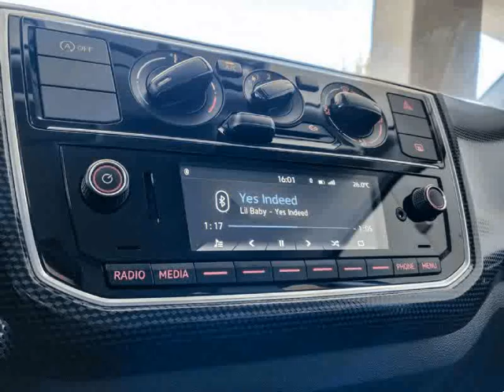Volkswagen Up 1.0 Move UP! para Venda na Via Centro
Volkswagen Up 1.0 Move UP! para Venda na Via Centro. Viatura do ano 2016 com 39000 Kms.Viatura de Novembro de 2016. Oferta de revisão/check-up de entrega em concessionário oficial Volkswagem. POSSIBILIDADE DE CREDITO ATÉ 120 MESES SEM ENTRADA (peça cotação por e-mail). Nota: A informação disponibilizada, ainda que precisa, não dispensa a sua confirmação, nem poderá ser considerada vinculativa. .Todos os dados e disponibilidade carecem de confirmação.